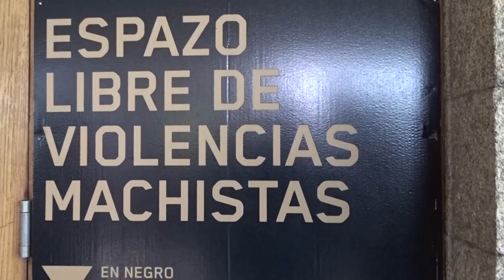Ciudades y pueblos bonitos de Galicia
Damos un paseo por algunas de las poblaciones más bellas de Galicia: Lugo, Combarro, Carnota, A Coruña y Muros.

Enlaces de reserva (son de afiliación, por lo que utilizándolos encontrarás los mismos precios que si entraras a la web directamente, pero estarás apoyando mi contenido):